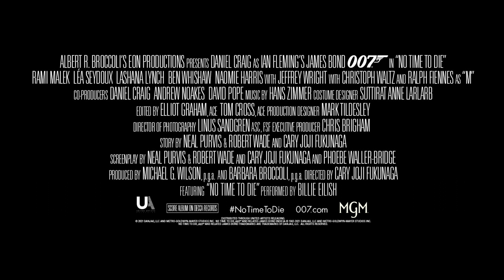NO TIME TO DIE - Landmark Theatres Exclusive Greeting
Follow Landmark Theatres

Nothing will prepare you for the epic conclusion. Tickets are now on sale for NoTimeToDie, opening in LandmarkTheatres October 8!